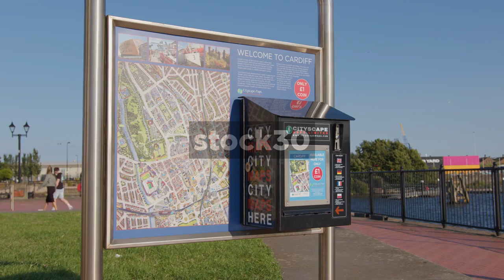Cardiff City Map, Cardiff Bay, Wales, UK